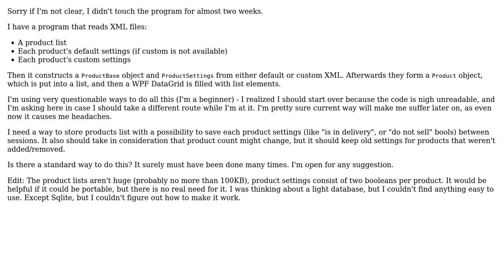Storing persistent settings for each product in list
With thanks & praise to God, and with thanks to the many people who have made this project possible! You are responsible for your own actions.